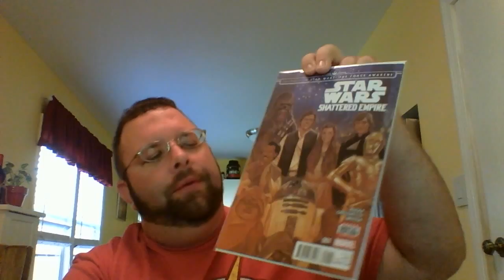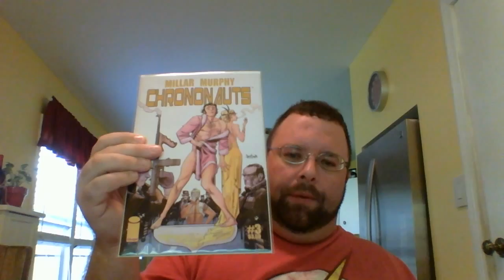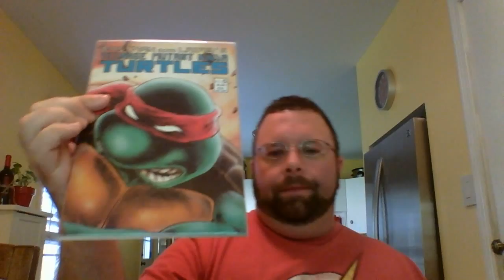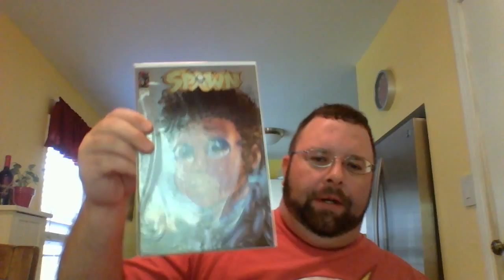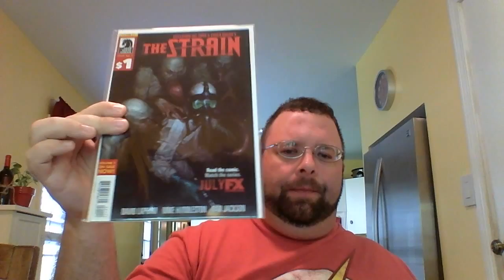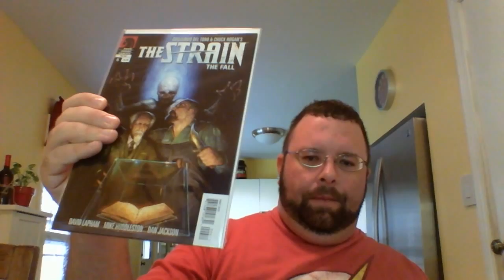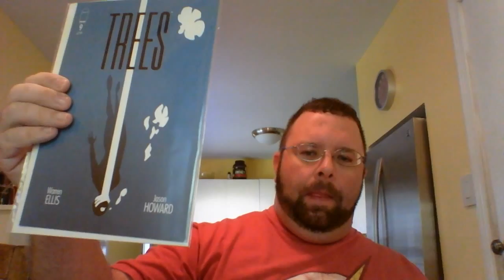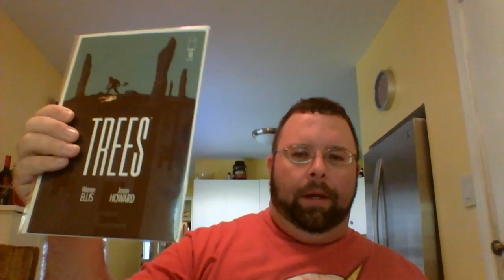comic haul 09/14/2015